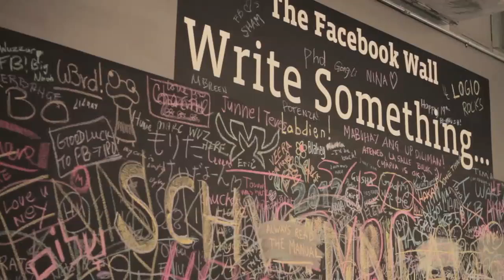Facebook and Open Compute: Hardware in the open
Frank Frankovsky, director of Hardware Design and Supply Chain at Facebook, discusses the Open Compute Project. The Open Compute Project focuses on large-scale compute systems, and defines and describes these infrastructures in open source ways.

Facebook and the Open Compute Project are especially interested in innovating hardware design, virtualizing away from co-location and datacenters, and taking advantage of certifications and other contributions from companies--like Red Hat--that have joined the Open Compute Project in order to create standards for the broader technology community.

This short video supports a talk that Red Hat CTO Brian Stevens gave at the 2012 Red Hat Summit. You can view this talk in full: